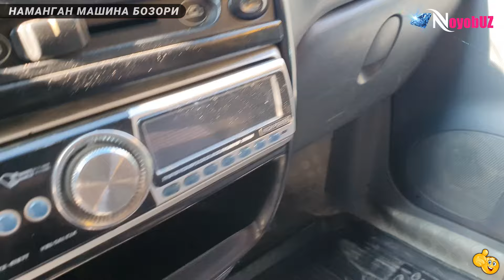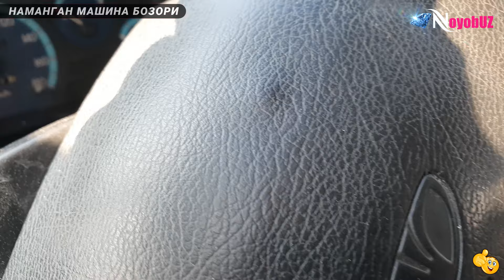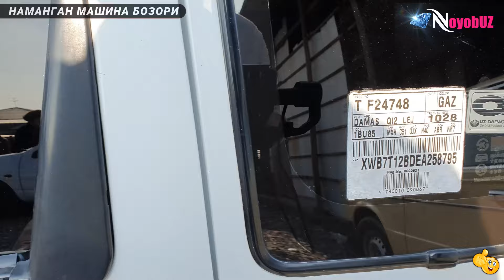БОЗОРДА НАРХЛАР УМУМАН ДАХШАТ. ХАММА МАШИНА ОЛЯПТИ. Наманган машина бозори 2020